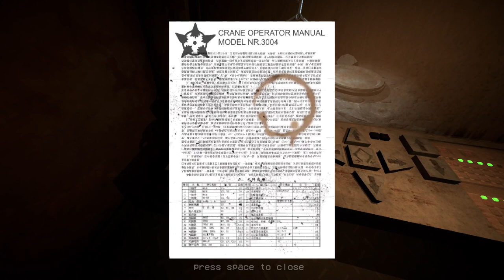Control Room Alpha (short gameplay)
It's kinda like undertale, because the game takes place undeground and has spiders in it